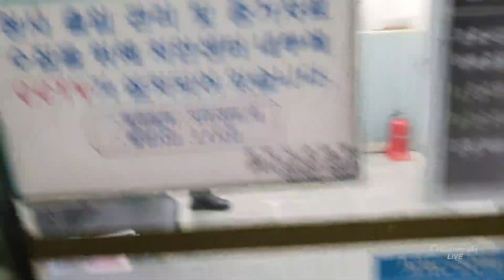경찰은 국민이있는지 검잘이 있는지 대통령이 있는지도 모르고 행동합니다